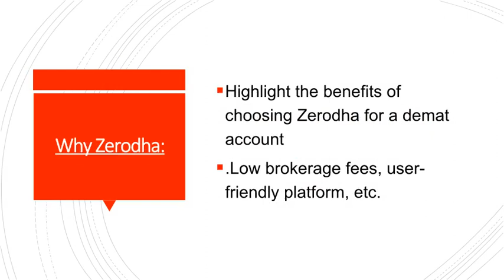How to open a demat account with zerodha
Link for open demat account-
Invest and trade with Kite by Zerodha, India’s largest retail stockbroker. Open an account now.